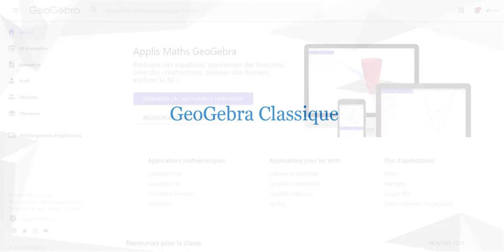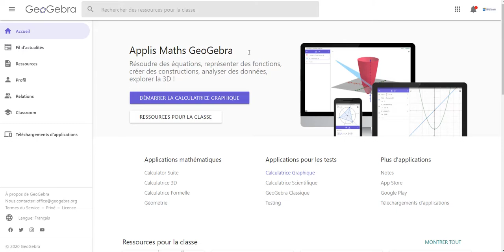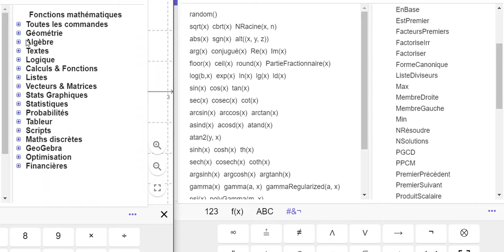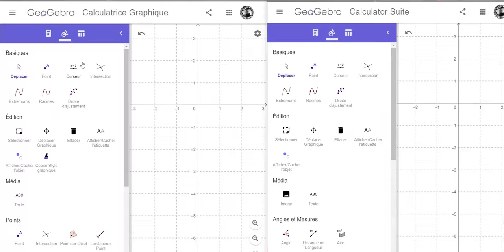Différences entre les deux versions de la calculatrice graphique de GeoGebra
Autoformation GeoGebra 2: quelques différences entre l'application restreinte de la Calculatrice Graphique et de l'application Calculatrice Suite.